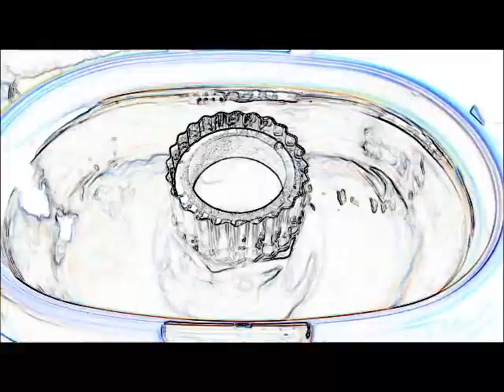‹脱気・マイクロバブル発生液循環システム› ultrasonic-labo